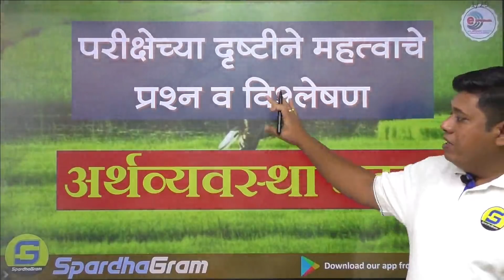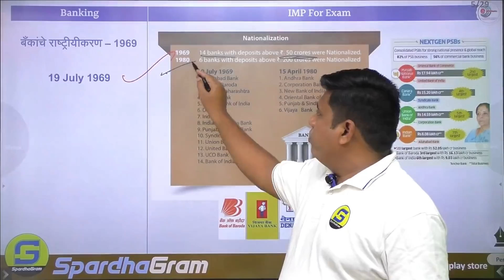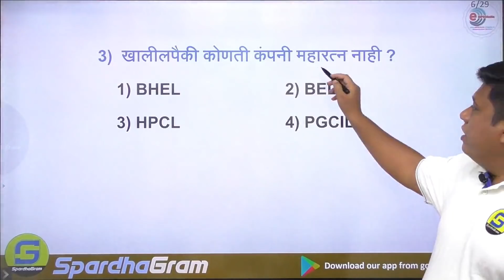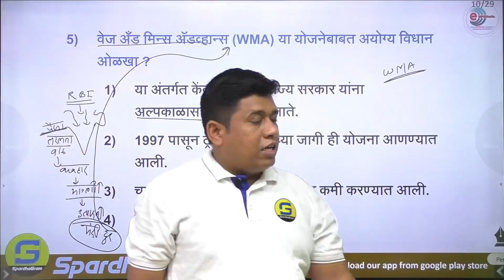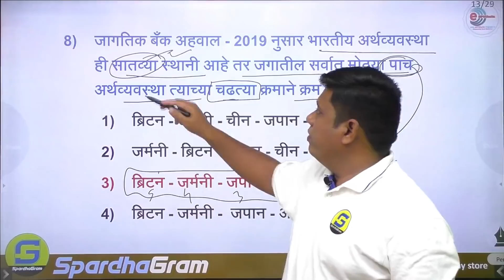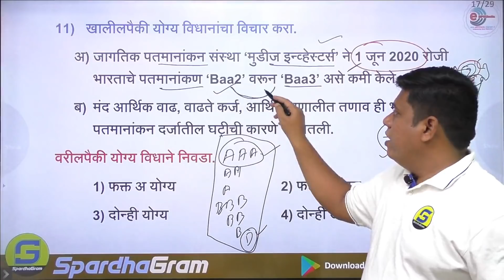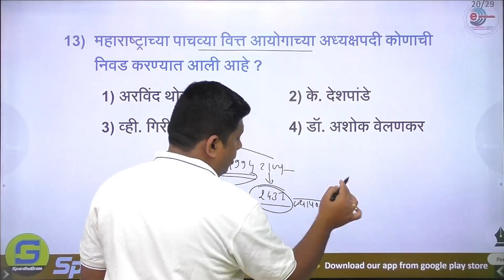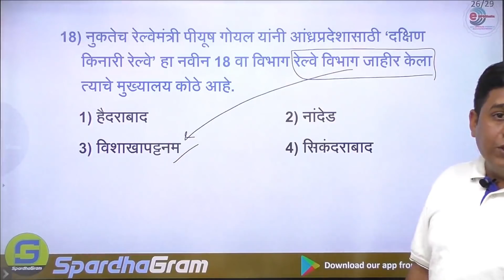अर्थव्यवस्था घटक : Current Affairs IMP प्रश्न आणि त्यांचे विश्लेषण By Dhananjay Mate Sir